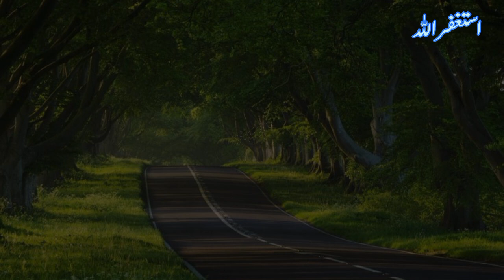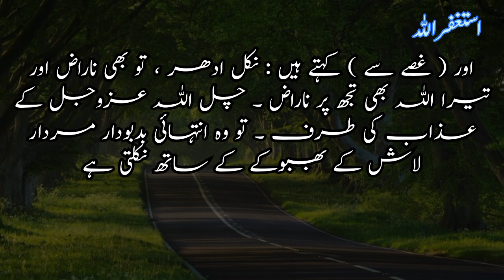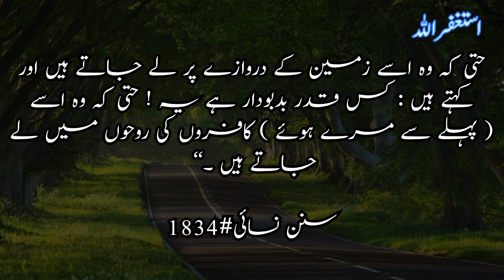Hadees e Nabvi ﷺ || Hadees in urdu || Nabi pak ﷺ Ne Irshad Farmaya || Hadith || Sahih Bukhari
حضرت عبداللہ بن عمرو رضی اللہ عنہ بیان کرتے ہیں کہ مدینہ منورہ میں ایک آدمی فوت ہو گیا جو پیدا بھی وہیں ہوا تھا ۔ رسول اللہ  ﷺ  نے اس کا جنازہ پڑھا ، پھر فرمایا :’’ کاش کہ یہ اپنی پیدائش والی جگہ سے باہر فوت ہوتا ۔‘‘ صحابۂ کرام رضی اللہ عنہم نے عرض کیا : اے اللہ کے رسول ! کیوں ؟  آپ نے فرمایا :’’ آدمی جب اپنی پیدائش کی جگہ سے دور فوت ہوتا ہے تو جنت میں اسے اس کی پیدائش گاہ سے موت کی جگہ تک کا فاصلہ ماپ کر جنت دی جاتی ہے ۔

سنن نسائی#1833

حضرت ابوہریرہ رضی اللہ عنہ سے روایت ہے ، نبی  ﷺ  نے فرمایا :’’ جب مومن کو موت آنے لگتی ہے تو رحمت کے فرشتے سفید ریشمی لباس لے کر اس کے پاس آ جاتے ہیں اور کہتے ہیں : اے مومن روح ! نکل آ ۔ تو اللہ تعالیٰ سے راضی ، اللہ تعالیٰ تجھ سے راضی ۔ اور چل اللہ کی رحمت و مہربانی کی طرف اور پہنچ ایسے رب کے پاس جو تجھ پر قطعا ناراض نہیں ہے ۔ تو وہ انتہائی خوشبودار ، پاکیزہ کستوری جیسی مہک کے ساتھ نکل آتی ہے حتی کہ فرشتے ( خوشی اور سرور سے ) اسے ایک دوسرے کو پکڑاتے ( ہاتھوں ہاتھ لیتے ) ہیں اور اسی طرح وہ اسے آسمان کے دروازے تک لے جاتے ہیں ۔ آسمان والے فرشتے کہتے ہیں : کس قدر خوشبودار ہے یہ روح جو تم زمین سے لائے ہو ! ۔ پھر وہ اسے ( پہلے سے فوت شدہ ) مومنین کی روحوں کے پاس لے آتے ہیں ۔ اللہ کی قسم ! وہ اس کے آنے پر اس قدر خوش ہوتے ہیں کہ تم اپنے کسی غائب شخص کے آنے پر اتنے خوش نہیں ہوتے ، پھر وہ ( پہلے مومن ) اس سے پوچھتے ہیں : فلاں کا کیا حال ہے ؟  فلاں کا کیا حال ہے ؟  پھر وہ ( آپس میں ) کہتے ہیں : چھوڑو اسے وہ تو دنیا کے غم و فکر میں تھا ۔ جب وہ روح کہتی ہے کہ کیا وہ تمھارے پاس نہیں آیا ؟  ( یعنی وہ تو کب کا مر چکا ہے ) تو وہ کہتے ہیں : اوہو ! اسے اس کے جہنمی ٹھکانے کی جانب لے جایا گیا ہے ۔ ( اس کے مقابلے میں ) جب کافر کو موت آتی ہے تو عذاب کے فرشتے گندا بدبودار ٹاٹ لے کر اس کے پاس آ جاتے ہیں اور ( غصے سے ) کہتے ہیں : نکل ادھر ، تو بھی ناراض اور تیرا اللہ بھی تجھ پر ناراض ۔ چل اللہ عزوجل کے عذاب کی طرف ۔ تو وہ انتہائی بدبودار مردار لاش کے بھبوکے کے ساتھ نکلتی ہے حتی کہ وہ اسے زمین کے دروازے پر لے جاتے ہیں اور کہتے ہیں : کس قدر بدبودار ہے یہ ! حتی کہ وہ اسے ( پہلے سے مرے ہوئے ) کافروں کی روحوں میں لے جاتے ہیں ۔‘‘

سنن نسائی#1834